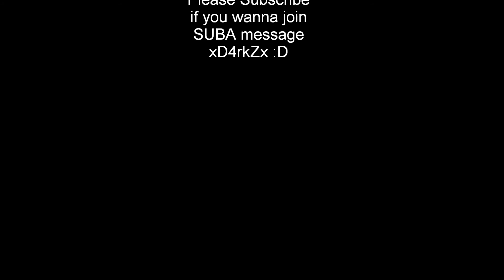SUBA top 5 week 4 (Shotguns!!) xD4rkZx and Bigbear commentary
Wanna join SUBA?? message xD4rkZx on XBL and tryout today!!

Be sure to subscribe if you liked the video there are plenty more where that came from...There are bigger and better things coming from are clans page that you can be sure of.You can find links to out Facebook and other sites below please follow and like us, your support is much appreciated.